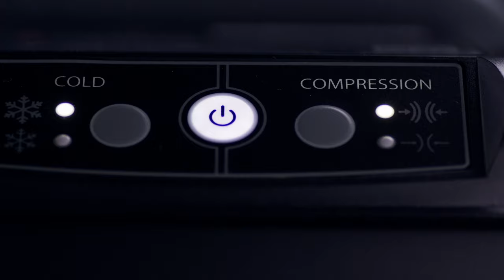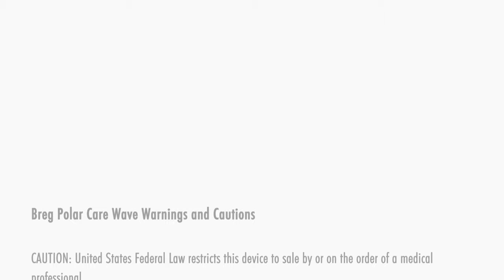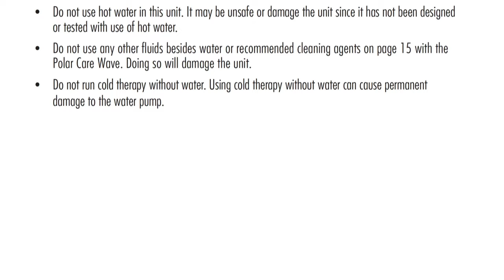Polar Care Wave Product Introduction